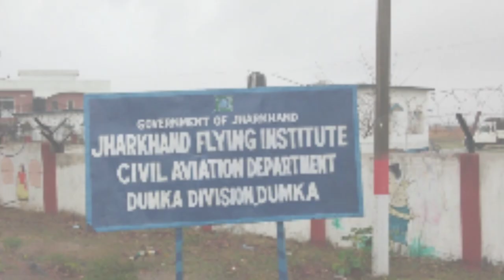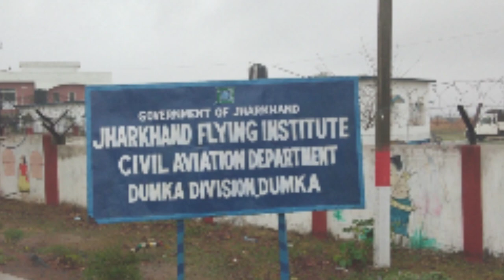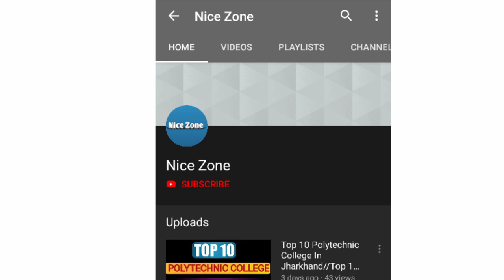Start on Dumka Airport//दुमका एयरपोर्ट को जल्द ही शुरू किया जाएगा//Dumka, Jharkhand..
Hey Friends
                   Welcome to my channel is video me aapko btaya hai dumka airport start ke bare me.to dosto agar video pasand aaye to hamare channel ko subscribe kare or videos ko like kare